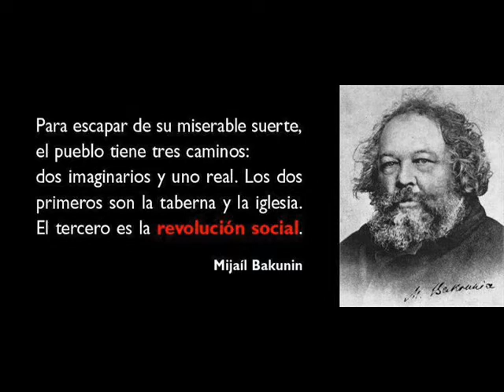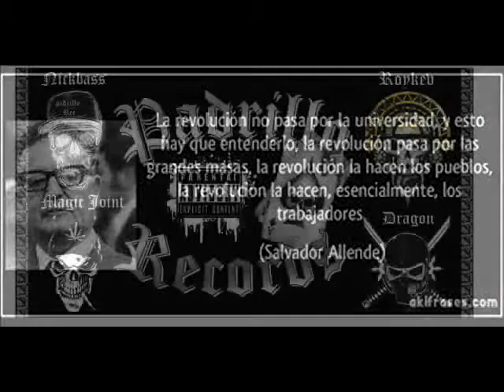terrorismo mediatico -nickbass-damiz-magi joint-dragon-roykev(padrillo records)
tema :terrorismo mediático
interpretes :nickbass-damiz-magic joint-dragon-roykev
instrumental:behind the cloud
tema que refiere al terror mediático difundidos por la prensa corrupta coludida con la corrupción
grabado en padrillo records-difundiendo el arte y la cultura urbana hip hop